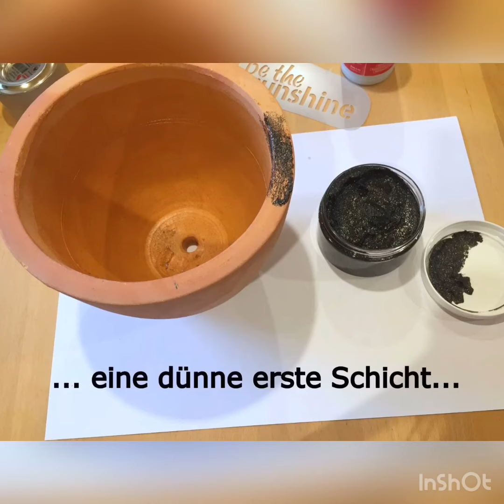Feuertopf | 2b-creative.ch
Ideale Deko für Terrassen, Balkone oder Gärten. Auch ein tolles Geschenk. Hier in diesem Video seht ihr wie ihr ein Feuertopf machen und gestalten könnt.

GONIS - Material:
Steinpaste Glitter-Anthrazit
Steinpaste Glitter-Sand
Finisher
OutdoorDecor hellgrau
GoniDecor pink
Flexschablone "Muschelsucher"
Selbstklebende Schablone "Stilmix"

Diverses - Material:
Tontopf
kleine Steine
Feuerpaste